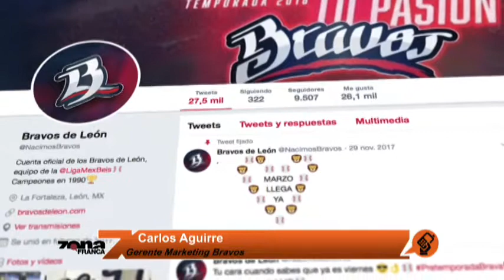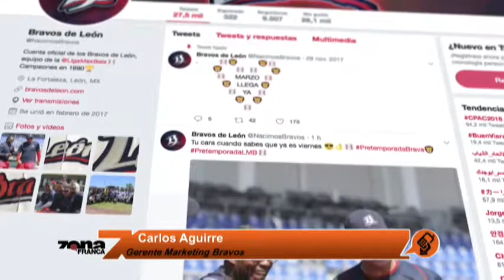Carlos Aguirre, gerente de marketing del equipo Bravos de León.